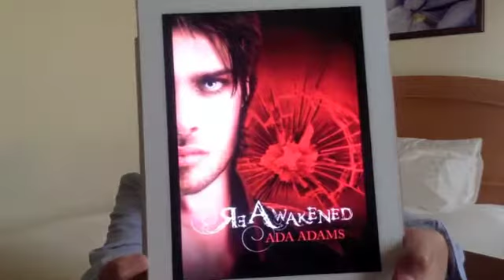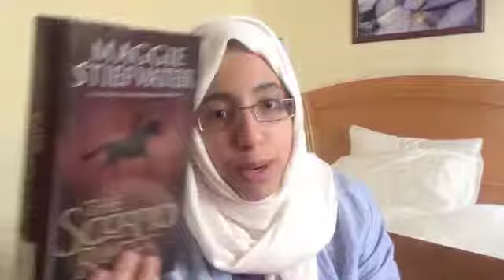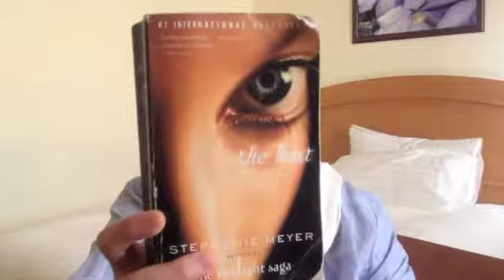December TBR Pile